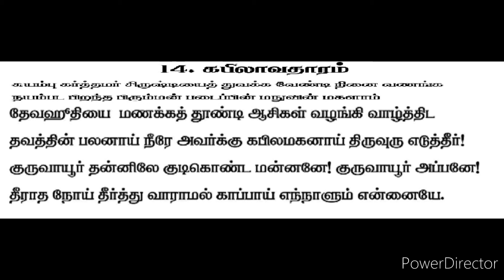Narayanamrutham14 நாராயணாம்ருதம்14 Narayaneeyamrutham14 നാരായണീയാമൃതം14 NarayaneeyamTamil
By Smt Sundari Ramakrishna Chennai